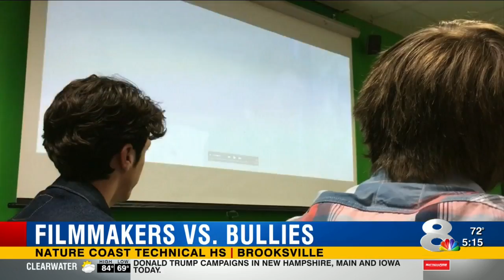Student filmmakers battle bullies